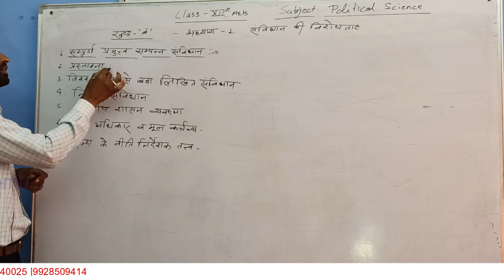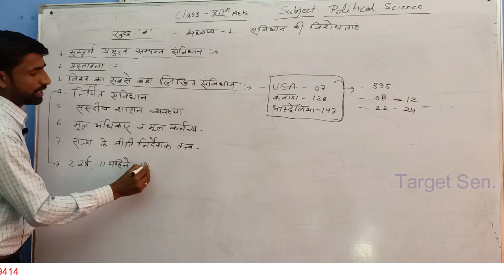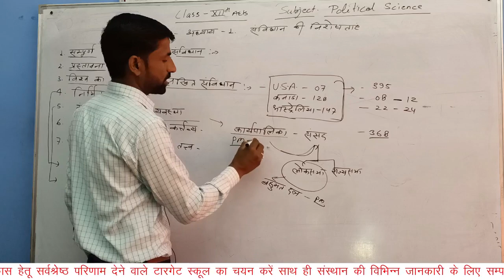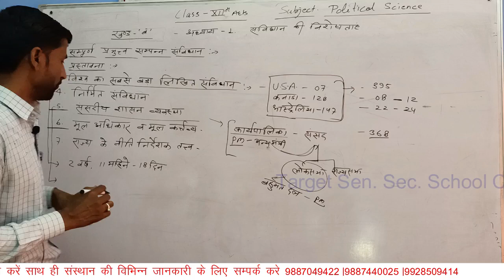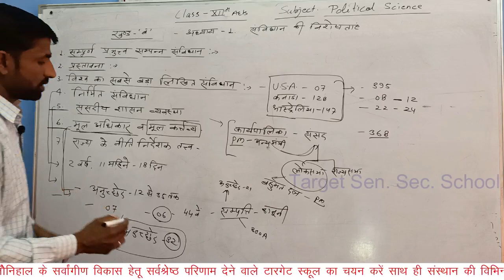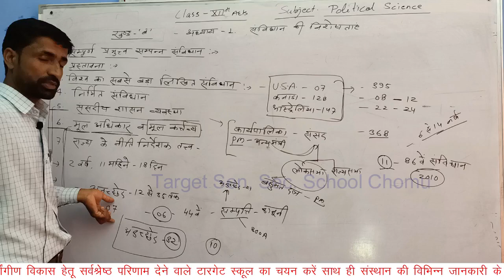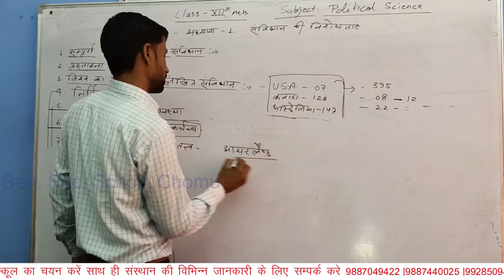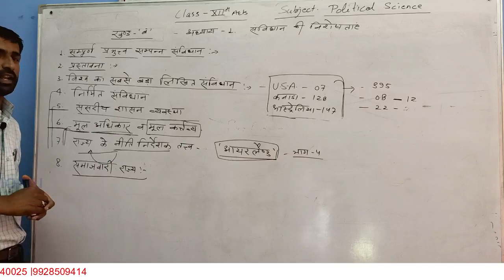LESSION 3 SALIENT FEATURES OF INDIAN CONSTITUTION PART II by R.K. Sir